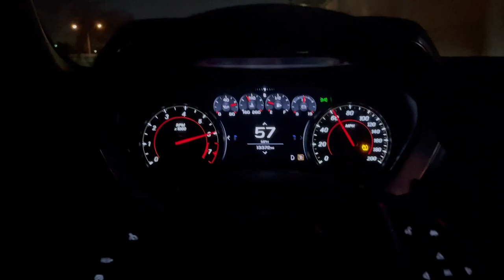TX 2k PREP GON WRONG……*THIS IS CRAZY WATCH FULL UPLOAD*